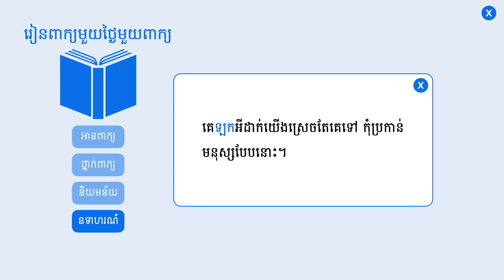ឡក | ពន្យល់ពាក្យឡក រួមជាមួយឧទាហរណ៍ប្រើពាក្យឡក | Khmer Word of the Day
⭐ រៀនពាក្យខ្មែរមួយថ្ងៃមួយពាក្យ:

ឡក  (កិរិយា)  និយាយចំអកឲ្យ